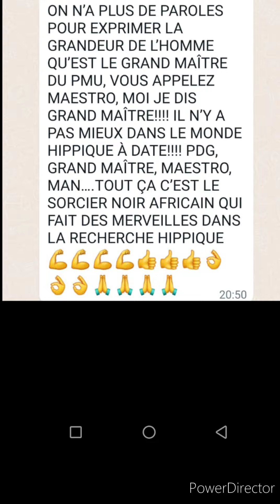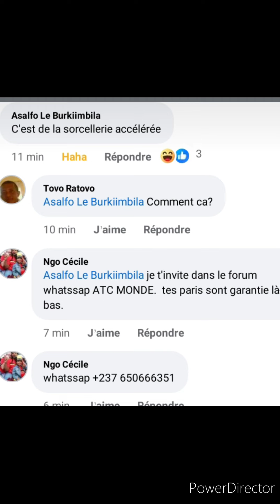ATC S.PLACÉ TOC 6-6 À COEFX1000!😳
MASSE COMMUNE INTERNATIONALE,
ATC SIMPLE PLACÉ TOC 6-6 À COEFX1000!!!😳(1.600X1000= 1MILLION 600MILLE!!!)😲😲😲😲😳😳😁😁😄😁😄😄😄
Rappel arrivée vincennes 13h55: 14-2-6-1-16